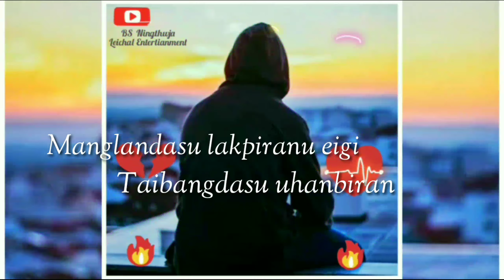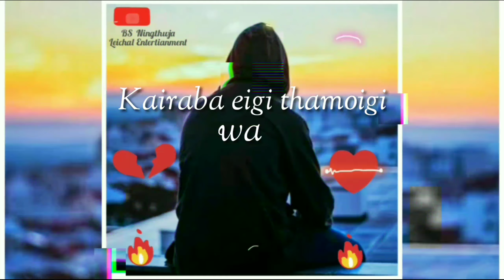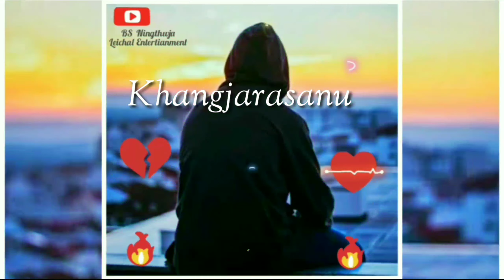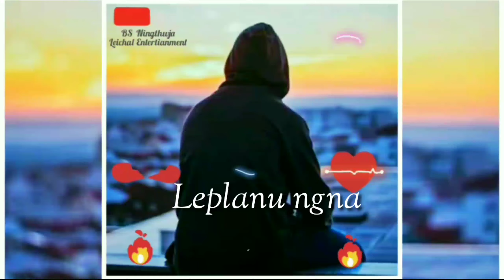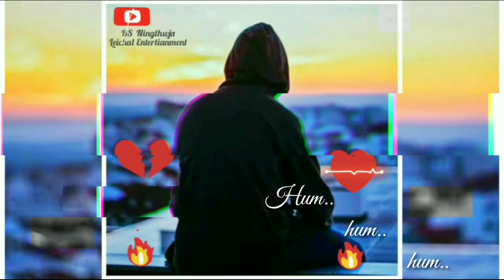Chatkhrabi nangdi full lyrics song video || IS Longjam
Song :- IS Longjam
Lyrics :- Suraj Lai ( Mantri)